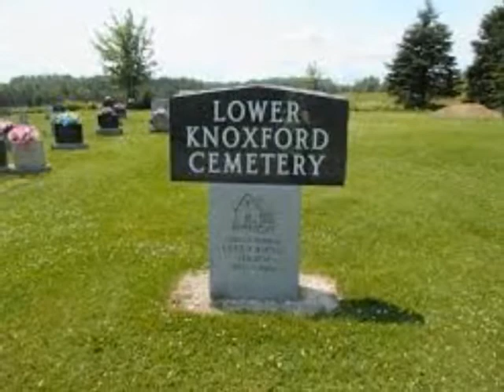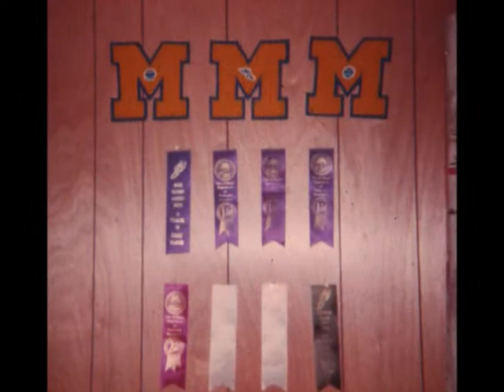BRENT NEVERS 1976 Knoxford NB w family